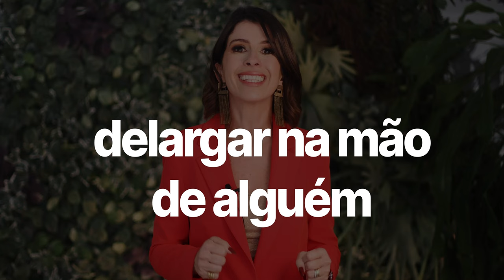Os 7 erros de marketing dos profissionais liberais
Você é o seu próprio produto e vou te mostrar que você pode estar cometendo alguns desses 7 erros.

Assista ao vídeo e confira o que você pode começar a mudar hoje.

▶E não saia daqui sem assinar o canal!

Um abraço e Aprenda a se Vender!